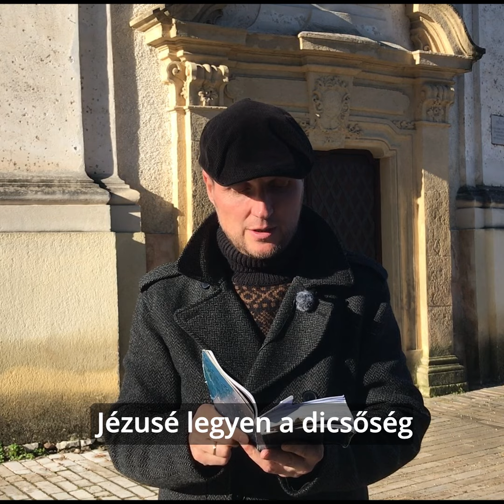NE “JÉZUSKÁZZ”!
A Jelenések könyve nyitányakor olyan formában mutatkozik meg Krisztus, hogy senki sem merné őt “jézuskázni”. Több respect az élet és halál urának, az emberiség megváltójának!
A mai menü 👨🏻‍🍳: Jelenések könyve 1:1-20.
Jézusbisztró 427. Spotify-on is! 🎧